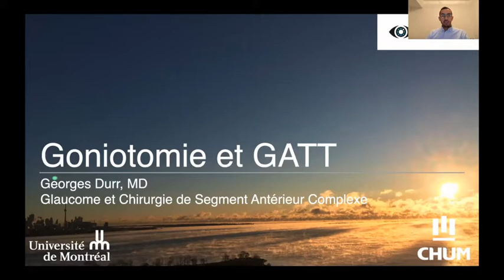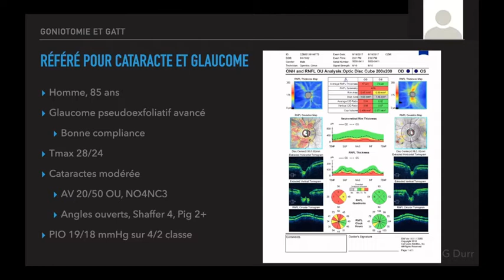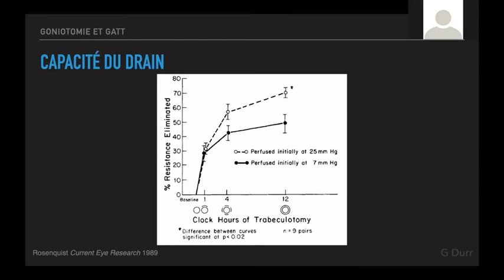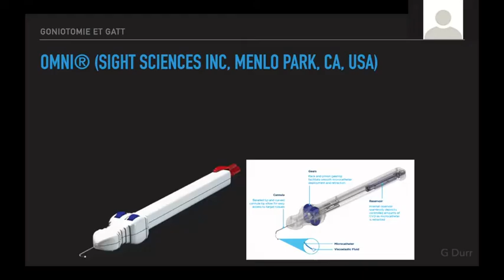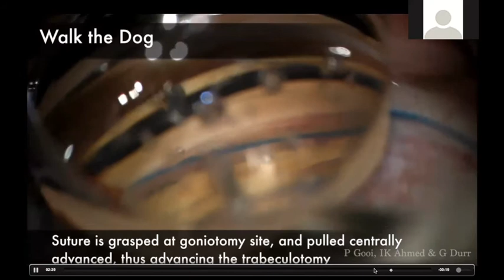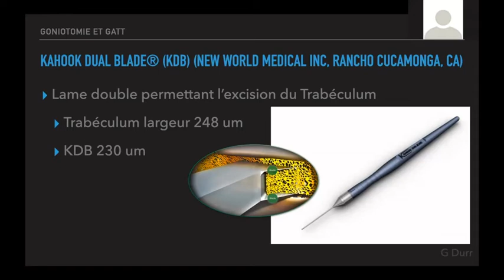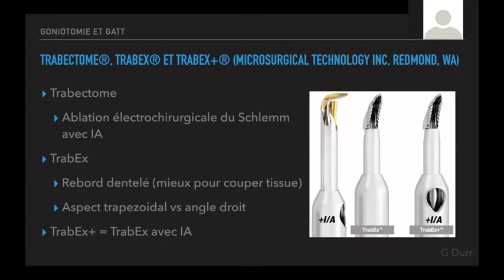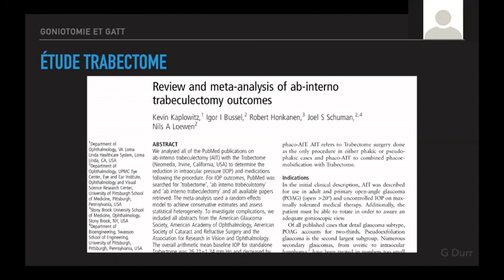Goniotomie et GATT| G. Durr